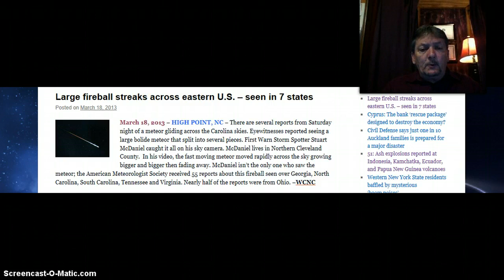Large Fireball Streaks Across US Seen In 7 States!